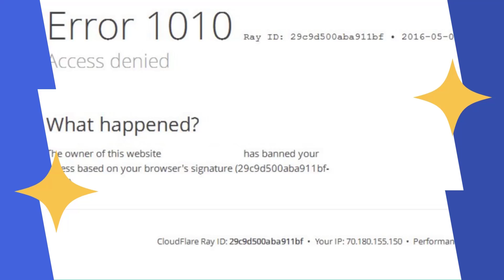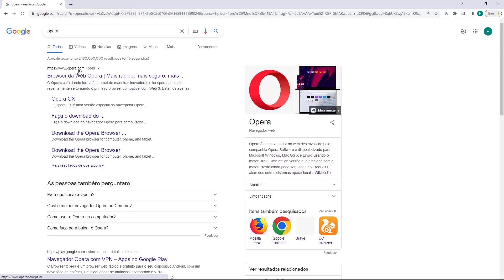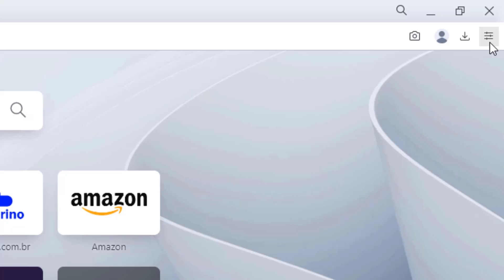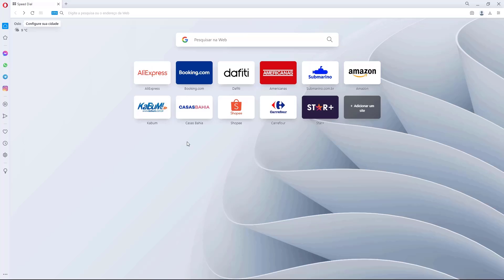COMO RESOLVER Erro 1010 do Cloudflare na Locaweb – rápido e fácil – 2022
Aprenda Como Resolver o erro 1010 do Cloudflare na Locaweb facilmente e em poucos minutos

LINKS IMPORTANTES!!!